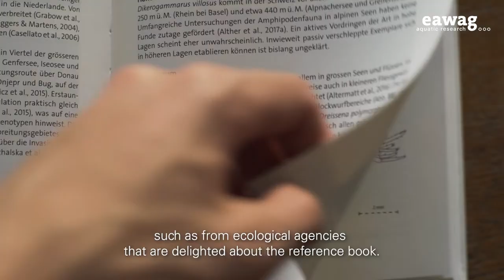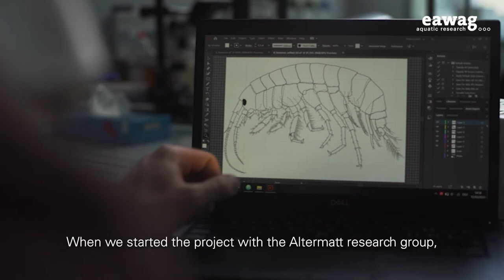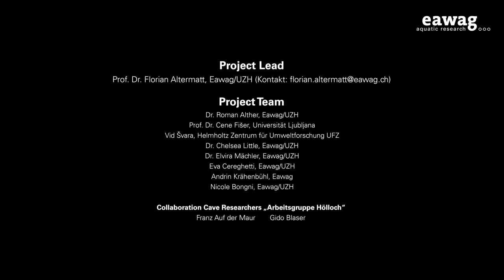Amphipods: a miraculous increase in biodiversity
Until recently, researchers assumed that Switzerland had around 20 native species of amphipods. Now, a project by the Swiss Federal Institute of Aquatic Science and Technology (Eawag) and the University of Zurich has revealed that there are actually more than 40. It is always worth taking a closer look, because we can only protect the things that we know exist.